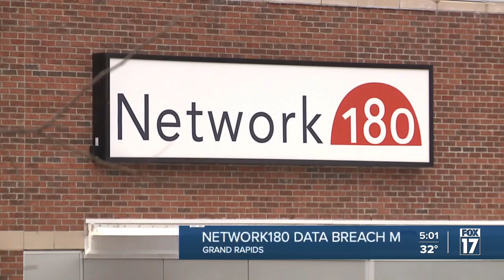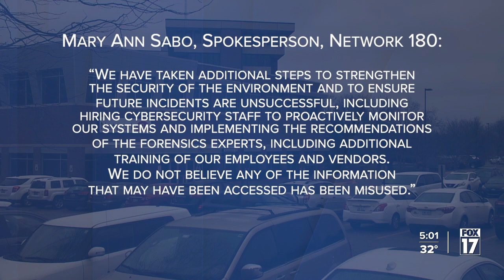Network180 data breach impacts as many as 59,000 people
Network180, the Kent County mental health authority, has been the victim of a phishing attack.  It exposed the information of one Network180 user's email account, and as many as 59,000 people were impacted.